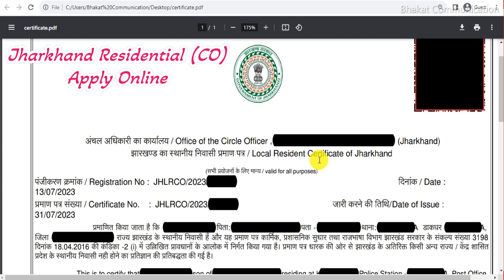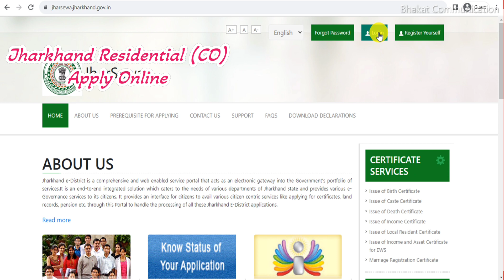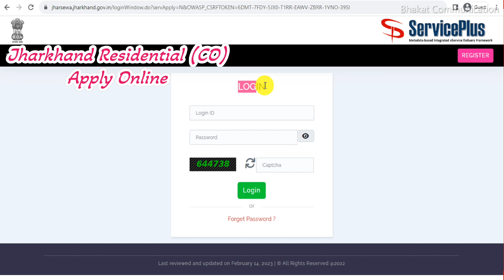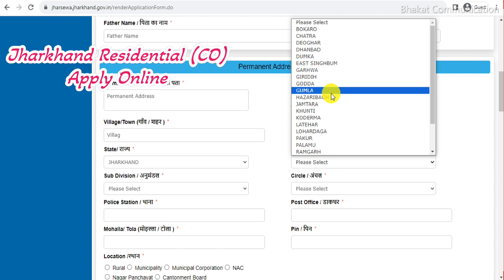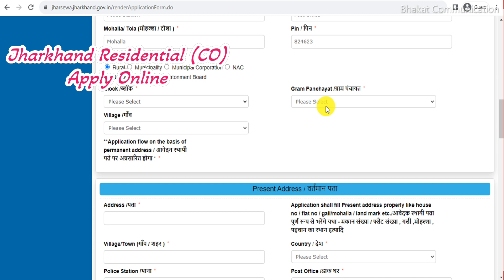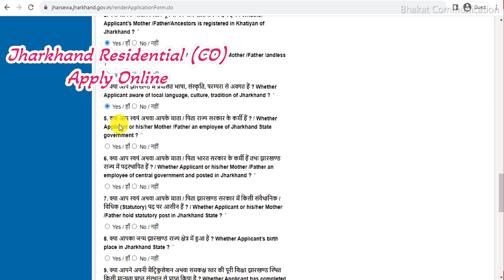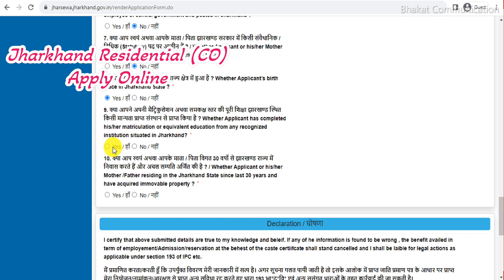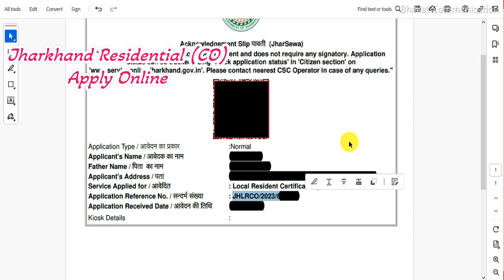jharkhand residential certificate online | residential certificate jharkhand online apply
👉 📣About this video-jharkhand residential certificate online
🙏►Some Useful Important Links◄🙏
Playlist You May Like
►►Topics Covered in the Video◄◄
jharkhand residential certificate online
jharkhand residence certificate online apply
jharkhand domicile certificate online apply 2023
local residence certificate online apply jharkhand
jharkhand domicile certificate online apply
how to apply residential certificate online in jharkhand
jharkhand residence certificate apply online 2023
obc certificate apply online jharkhand
jharkhand domicile certificate apply online 2023
jharsewa